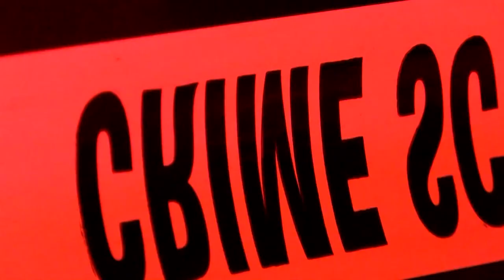Albuquerque man accused of raping and impregnating teen girl